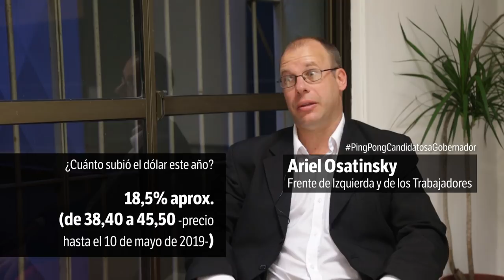Ping pong de preguntas a los candidatos a gobernador de Tucumán - Parte 1